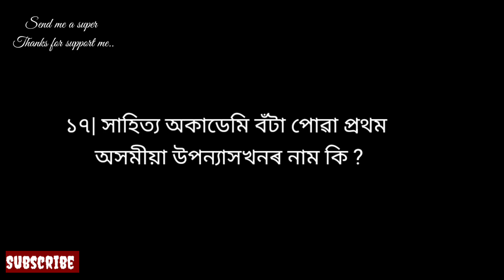অসমীয়া সাহিত্যৰ ২০ টা অতি গুৰুত্বপূৰ্ণ প্ৰশ্ন | Assamese gk| অসমীয়া সাধাৰণ জ্ঞান| Important GK MCQ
অসমীয়া সাহিত্য
Assamese literature
Assamese gk
General knowledge